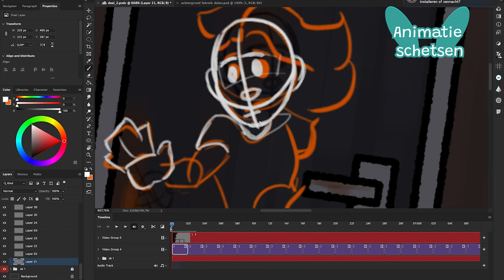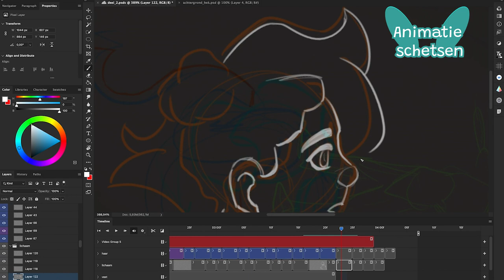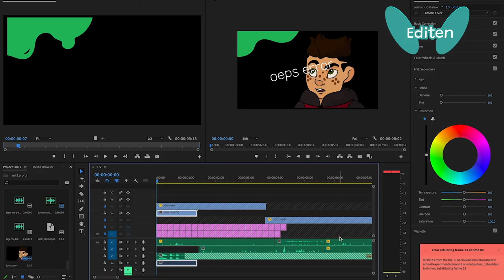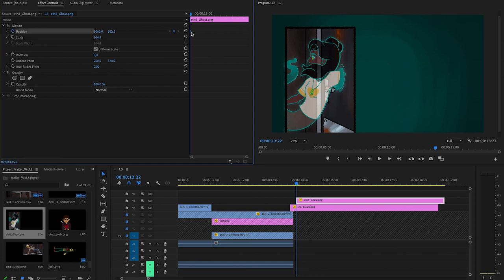Wisp of Shadows Making of (NL)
De Making of! Dit animatie project heb ik kunnen maken door een school project. Deze video laat mijn proces van het animeren zien!